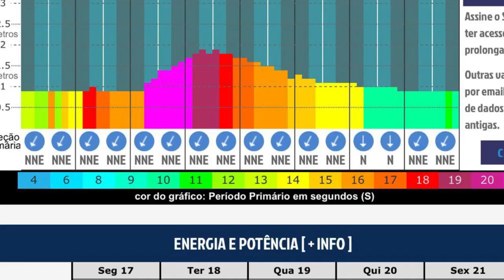Paddle News - Notícias do Brasil e do Mundo sobre os Esportes a Remo #14- 18/02/2020 Stand up Paddle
Paddle for You – Aluguel e Venda de Sup, Va'a, Surfski em todo o Brasil